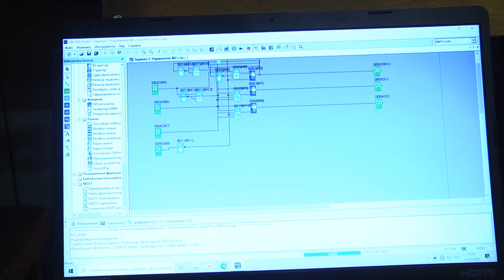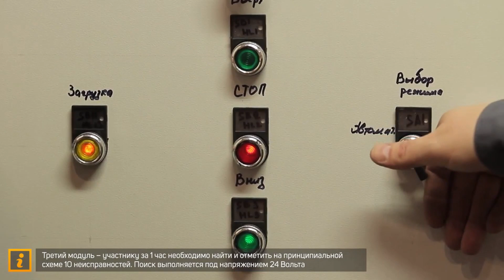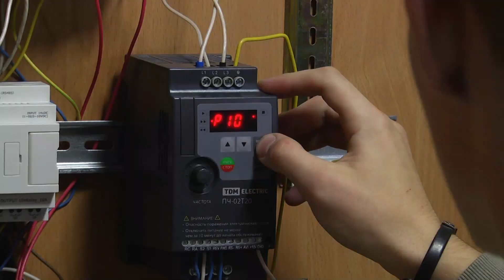В Благовещенске начали готовить электромонтажников по мировым стандартам